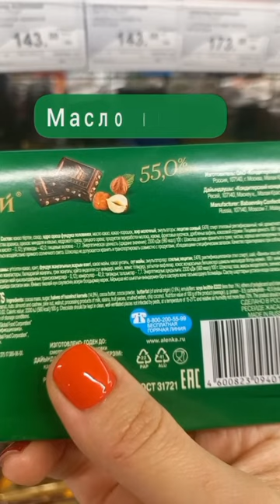РАЗБОР СОСТАВА ШОКОЛАДА "БАБАЕВСКИЙ"